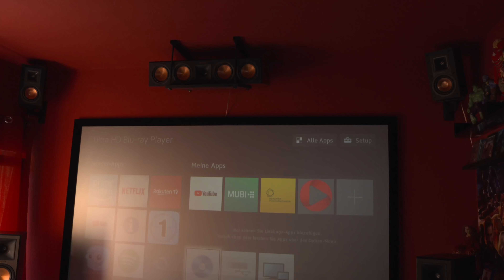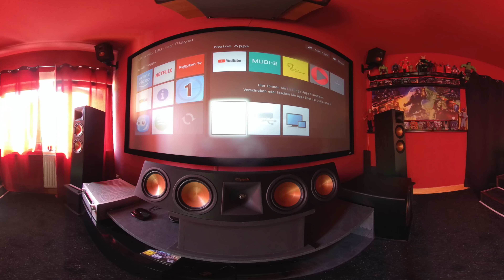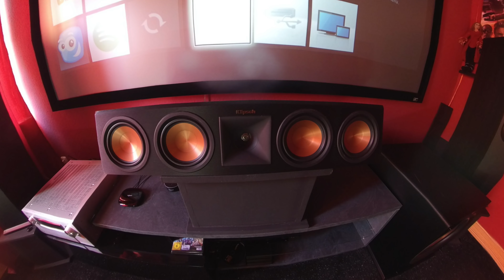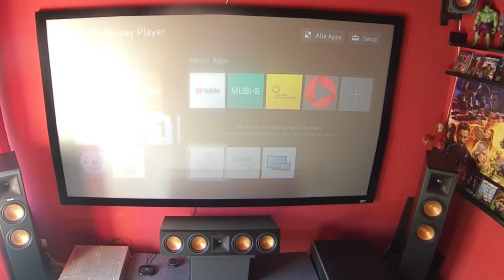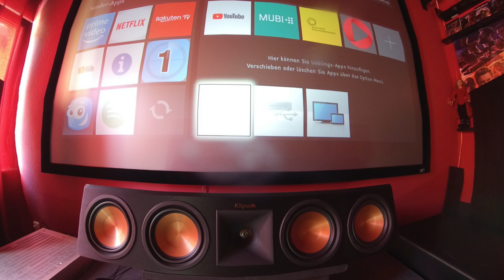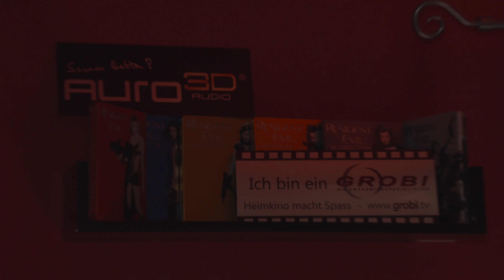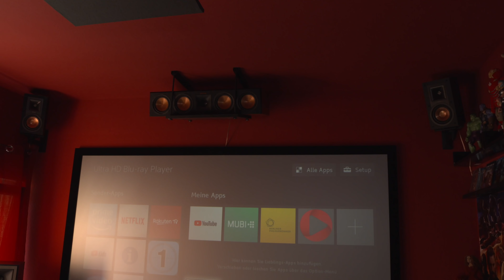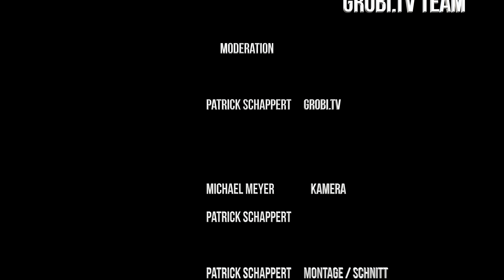Das "Red Queen" Heimkino von Patrice - vielleicht das bisher kleinste gezeigte in unserer Reihe?!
Leinwände, Beamer und mehr im Angebot

Da hat der Patrice nicht schlecht gestaunt. Nachdem Patrick vor der IFA in einem Aufruf weitere Kundenheimkinos gesucht hat, meldete sich auch Patrice mit dem Hinweis, daß sein RED QUEEN Heimkino eventuell das bisher kleinste präsentierte sein könnte. Das mussten wir uns doch einmal anschauen und so ist Patrick in die Nähe von Erfurt gefahren, dort wo Patrice mit seiner Familie wohnt. Was er dort auf wirklich kleiner Grundfläche gebaut hat, kann sich in der Tat mehr als sehen lassen. Wir wünschen viel Spaß mit diesem Video über das Heimkino von Patrice.

Wenn ihr euch selber einen Eindruck von den Möglichkeiten des eigenen Heimkinos verschaffen wollt, dann kommt zu uns nach Kaarst. Hier zeigen und demonstrieren wir euch gerne im Detail die Merkmale und Unterschiede der aktuellen 3D Soundformate und Projektoren.

Besucht unsere GROBI.TV Referenzkinos! In unseren Studios in Kaarst bei Düsseldorf seht und erlebt ihr unsere Lösungen vorführbereit in 7 Studios. Wir beraten und demonstrieren euch ausführlich unsere Lösungen.